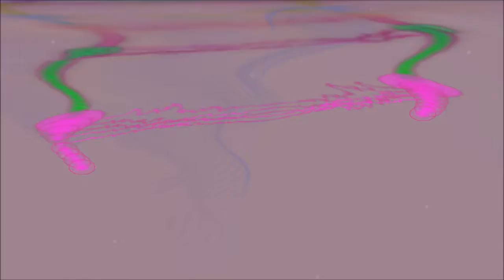AlphaRok - New Sound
Remixed and remastered and exported in HQ Mp3, here is the final version of New Sound.